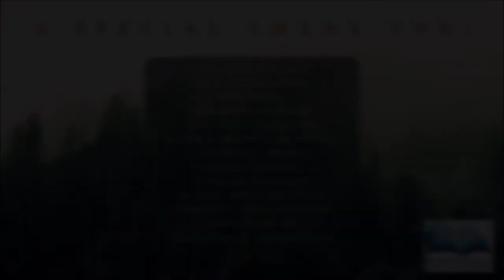The Write Way: Book Release Party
"The Write Way: Works of Exploration" is a collection of essays, short stories, and poems written and edited by writers in Pittsburgh, PA. Each story in the compilation was inspired by the theme, "Exploration."

The book release reception honored the writers on their multi-year journey and the publication of their book.

This event was held on September 25, 2021.